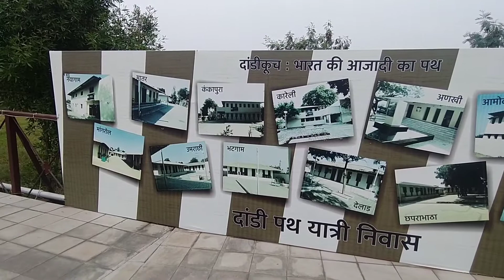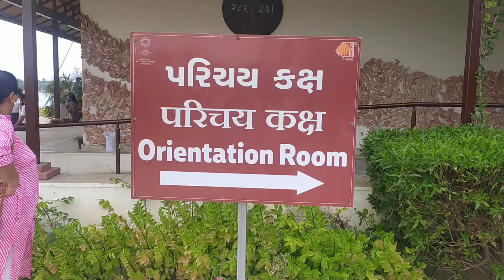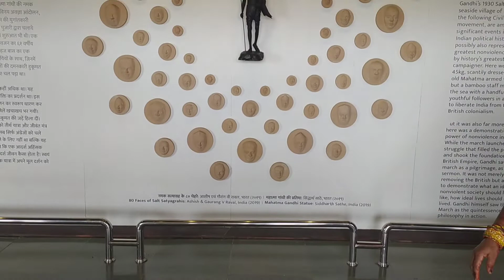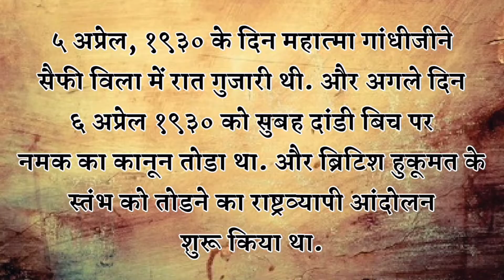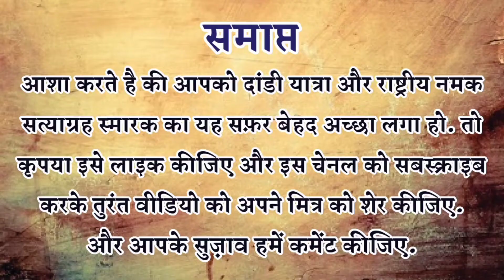National Salt Satyagraha Memorial | રાષ્ટ્રીય મીઠા સત્યાગ્રહ સ્મારક | राष्ट्रीय नमक सत्याग्रह स्मारक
The 'National Salt Satyagraha Memorial', Dandi, Gujarat, India is conceived as an experiential journey recreating the spirit and the energy of the 1930 Dandi March led by Mahatma Gandhi, and taking the visitors to the Monument step-by-step in order to visualise and understand the history of the iconic Dandi March and the methodology of Satyagraha, which finally led to India’s Independence from the British colonial rule.
'National Salt Satyagraha Memorial' is a project of the Ministry of Culture, Government of India, advised by a High Level Dandi Memorial Committee (HLDMC), designed, coordinated and implemented by IIT Bombay in association with an International Design Team.

“Dandi March remains a watershed moment in our history. Tributes to all patriots who joined the March, inspired by Mahatma Gandhi's leadership. He is a global citizen, identity of an era. Gandhi is a legacy of human-centric development and a source of an unending power of the unfailing weapon of non-violence.”
- Narendra Modi,

If you are going there ever, please do not throw plastic bags, and water bottles. keep our country clean.. :)

I'm Using REDMI NOTE 8 mobile for shooting.
Please give your valuable suggestions in comment section.